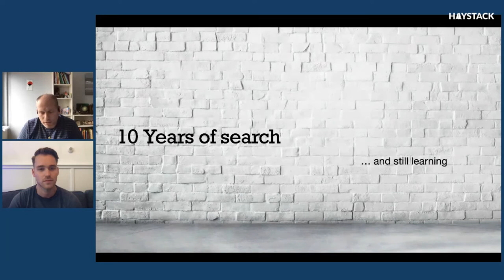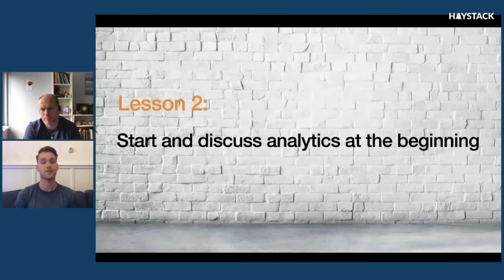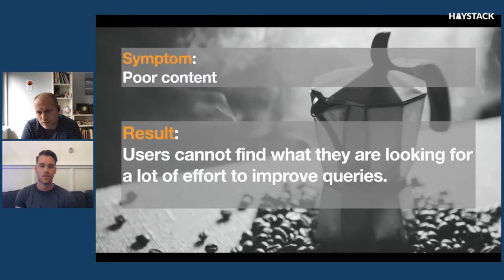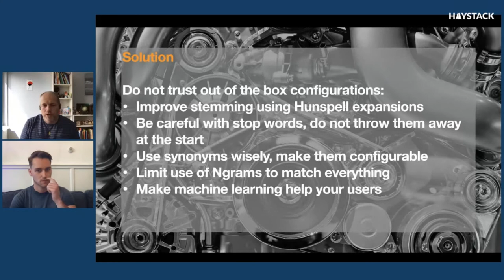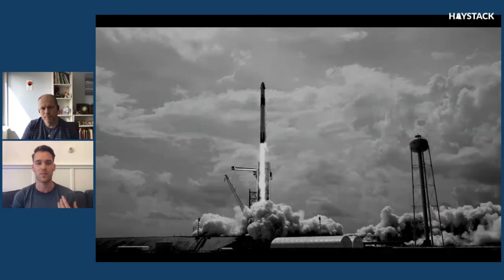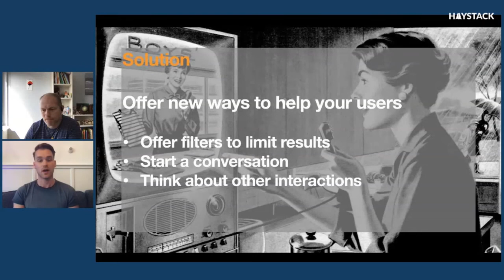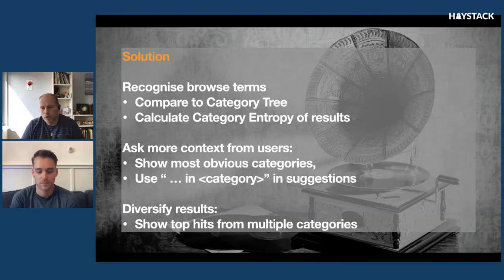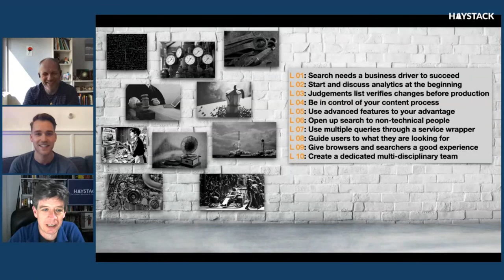Haystack: Jettro Coenradie & Byron Voorbach - Top 10 Lessons learned in search projects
Full Title: Top 10 Lessons learned in search projects the past 10 years

One of the things I like, working as a consultant, is working on different challenges, find parallels between the various solutions, and learn a lot along the way. I worked for customers among the most prominent e-commerce, travel, and food industries in The Netherlands. In this talk, I want to share the top 10 lessons learned from doing search projects at these customers for the past ten years. Without giving away spoilers, the lessons vary in areas like organizational structure, KPIs, technology, content, and user experience. After the talk, you have some ideas and inspirations for improvements to your search projects.